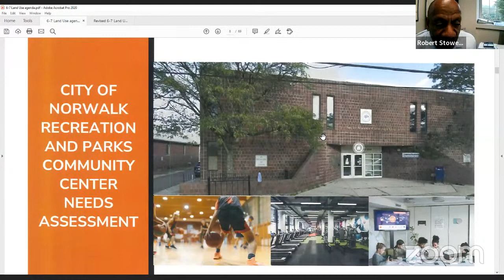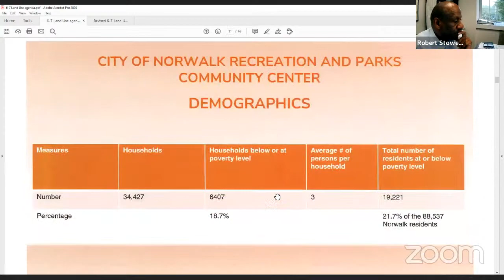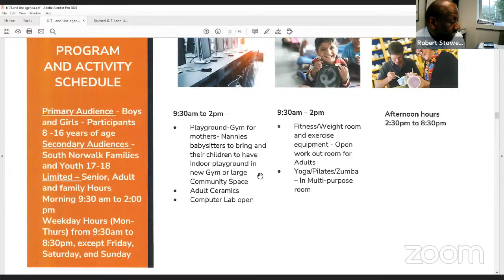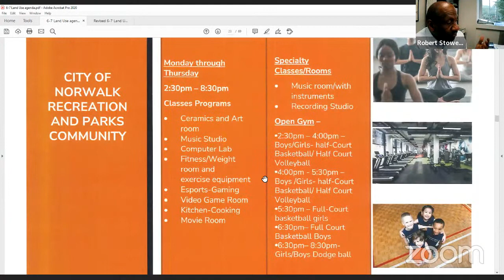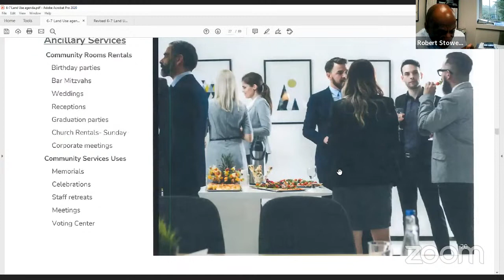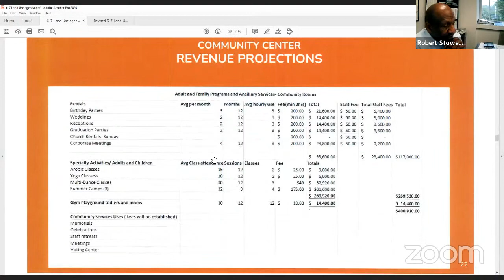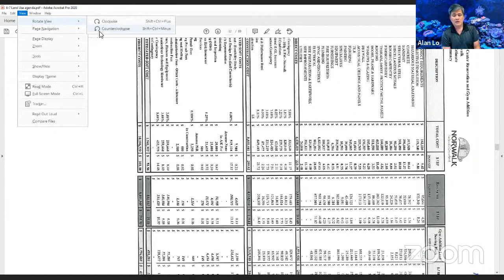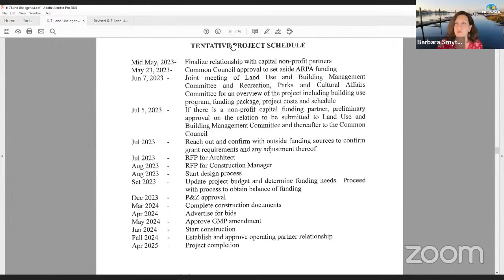Joint Meeting Of The Land Use And Building Management Committee & The RecreatioParks 6-7-23